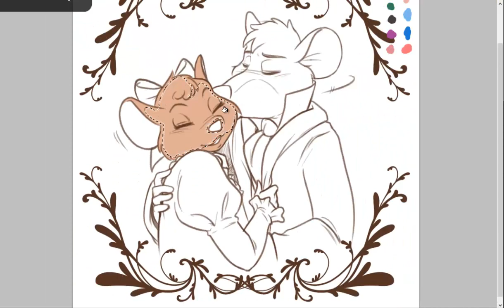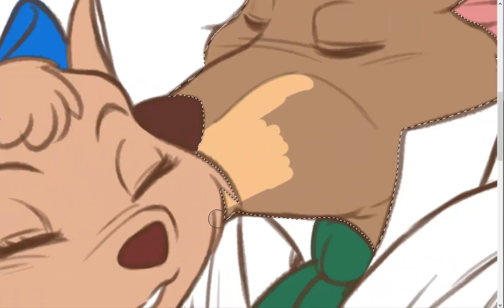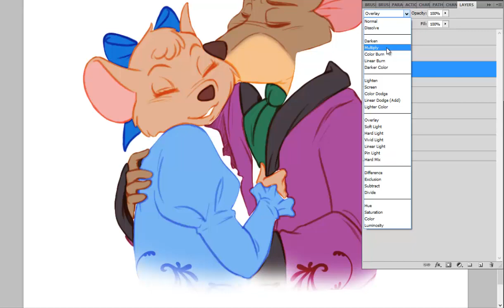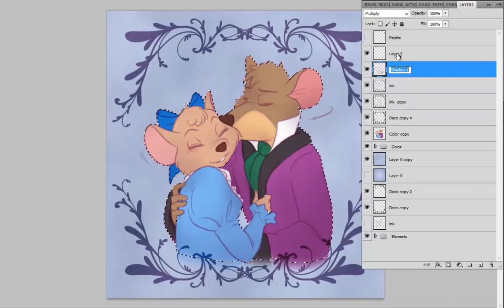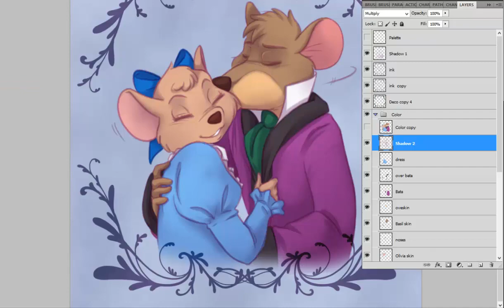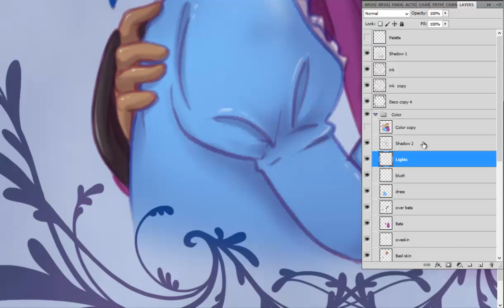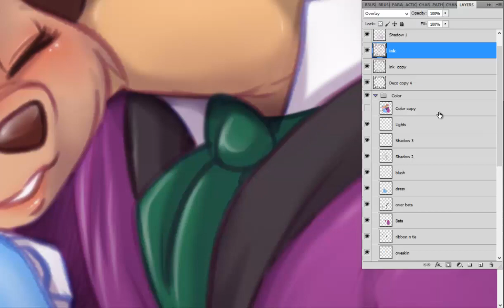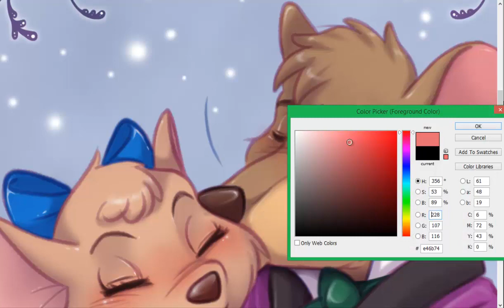Sped up Coloring Process - Fast Smooch - by Esther Quesada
Coloring process of one of my pics, sped up x4.

Tittle: Fast smooch
Characters: Basil and Olivia (The Great Mouse Detective - Disney©)
Artist: Esther Quesada©
First song: Hope (composed by Esther Quesada)

I got back my inspiration to draw and color, and I decided to try a different way to do it. Got the courage to record it and here it is.

ATTENTION: This IS NOT a tutorial, but those of you who draw or paint may probably find it interesting to see somebody else's style.